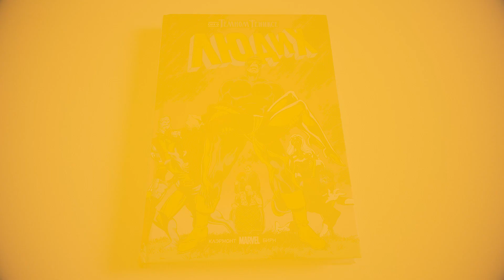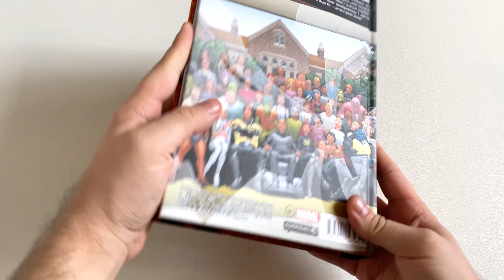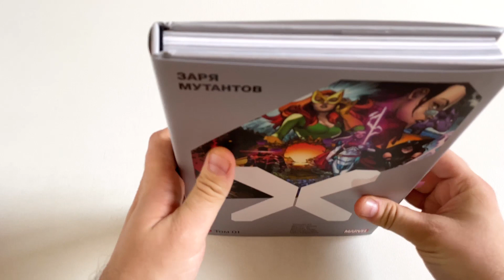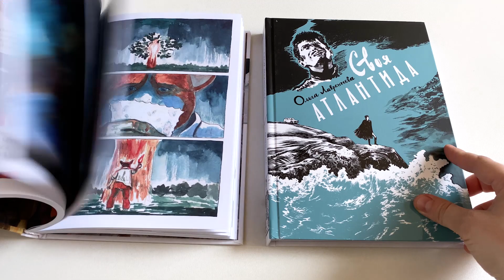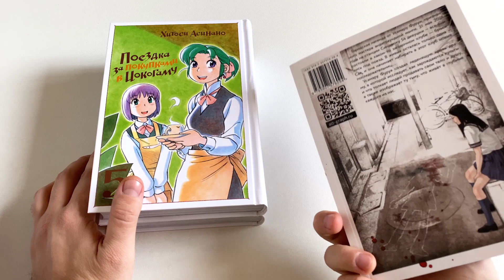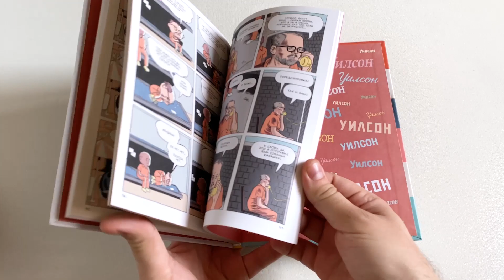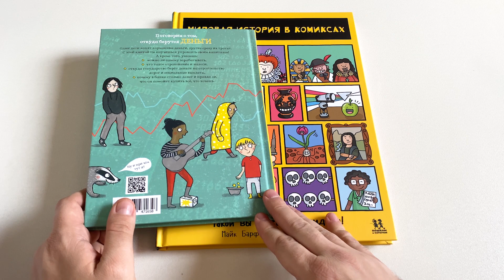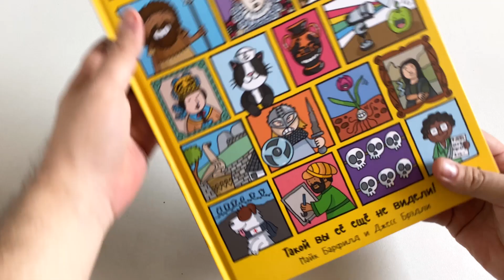Шелестим: RUSпаковка #8: «Топпи из Иокогамы в клубе мутантов»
В новой распаковке:

- 5 книг о Людях икс
- Новинки манги от Altgraph
- Топпи. Новеллы. Книга 3.
- Новинки издательства Alpaca
- Скромный улов с ярмарки нон-фикшн и "распродажи Чук и Гик"